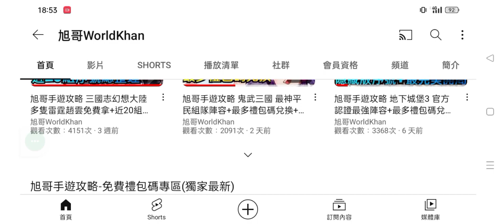旭哥手遊攻略 列國遠征 官方認證T0最強神角陣容+最多禮包碼兌換教學 最速首抽推薦+完美開局 EPIC AGE 放置 序號 mmorpg Worldkhan's Game Walkthrough